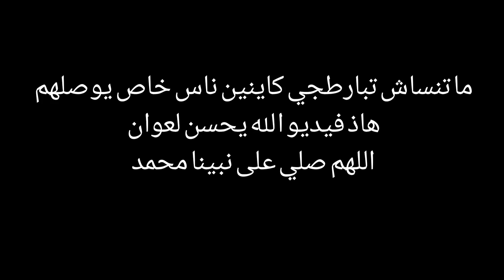اسهل حاجة تقدر دخل فيها فلوس 500 درهم غير من البيت (بروجولة شوف فيديو)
خدمة من البيت باسهل طريقة
تجارة غير من البيت
كيفاش دير فلوس او نتا غير فدار ساهلة ماهلة

شكر كل شكر لناس لي دعمونا او كي شجعونا باش نكملو
تحياتي لولاد لبلاد لي كي شوف فيديو كيلقاه فيه منفعة كيدر جيم او ابوني ❤️🌷😍
بنسبة رابط ديال تيلي غرام هاهي نمرتي
باش نعطيك رابط
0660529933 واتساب